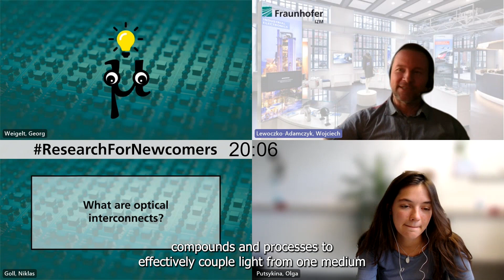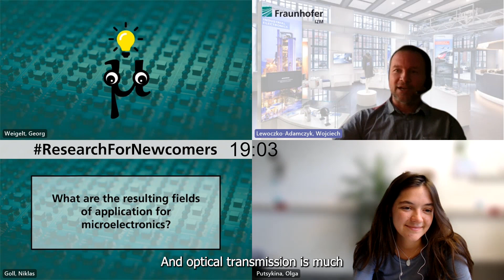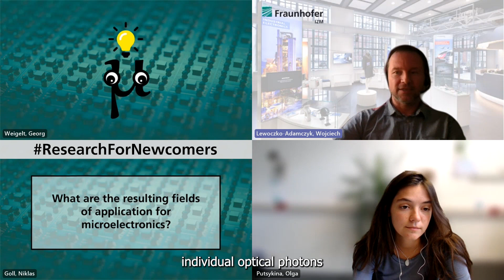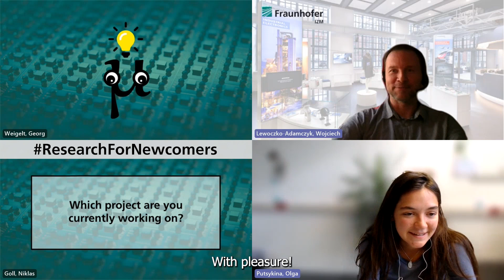µknowsbest | Optical Fibres for Quantum Technologies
Optical fibres are used to transmit data at lightning speed.
At the same time, optical interconnects are considered to open the door to the world of quanta. In the new µknowsbest quiz, photonics expert Wojciech Lewoczko-Adamczyk from Fraunhofer IZM tells us what optical fibres are and why they are so important for quantum technologies.